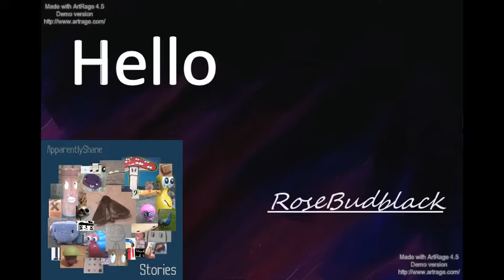playing some 'death run' on the Hive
hello everyone today we run anhd die a lot also sorry for the swearing but i blame helrith but don't pink on him lol it was all in good fun and i bet you lot laughed as well :D